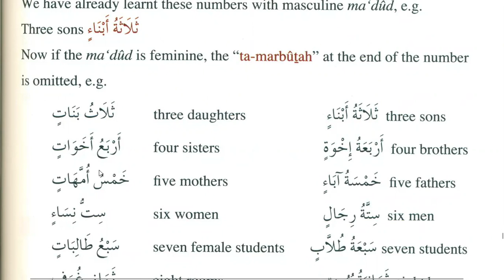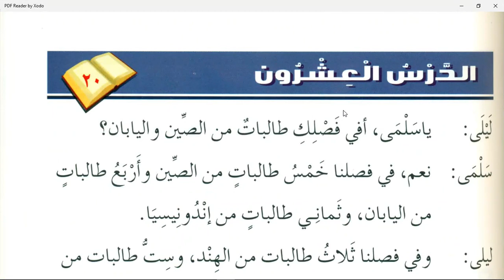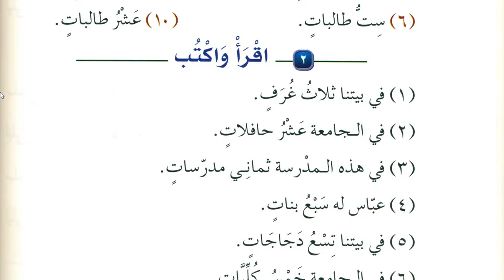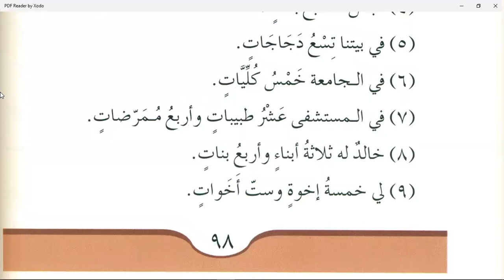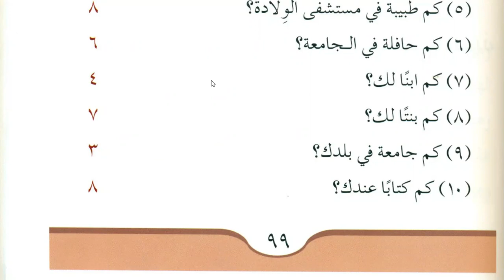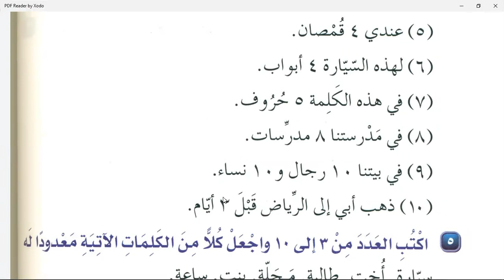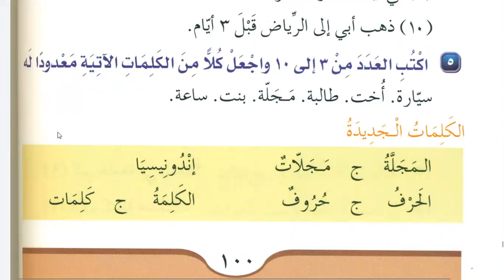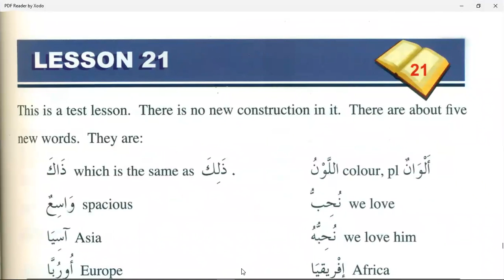Class 115 | Lesson 20 of Medina Book Durus Al LUGHAT Al Arabiyyah Book 1 in English | Learn Arabic